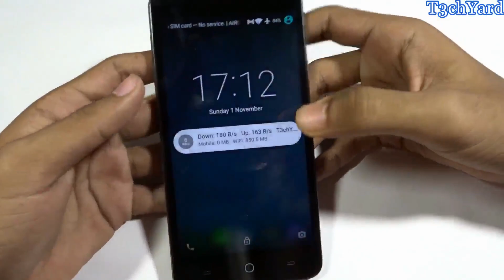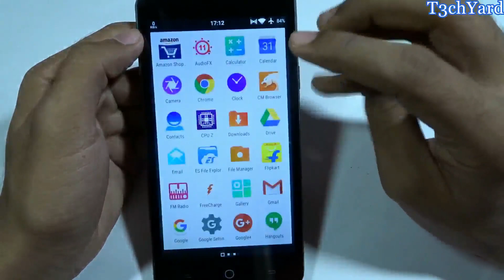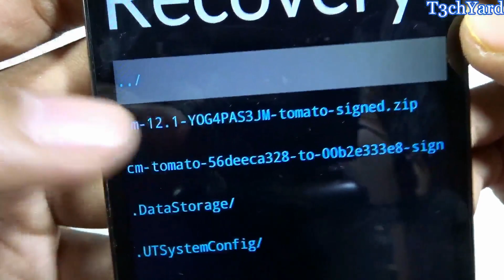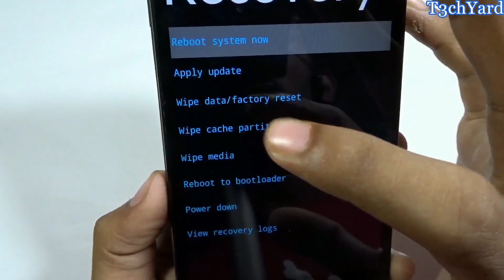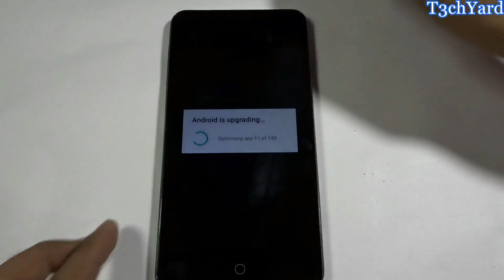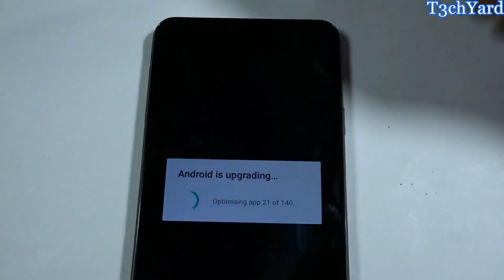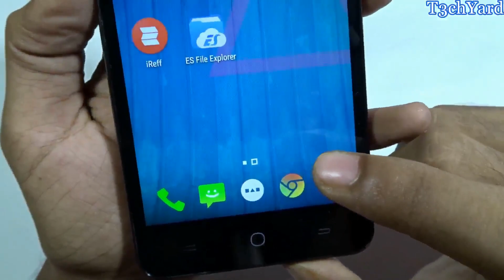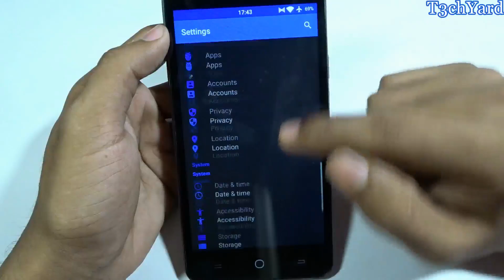[Hindi]How to Install Cyanogen 12.1 in Yu Yureka/Yureka Plus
Iss Video me ap dekhenge k kaise aap Yureka /yureka plus me cyanogen 12.1 install kar sakte hay